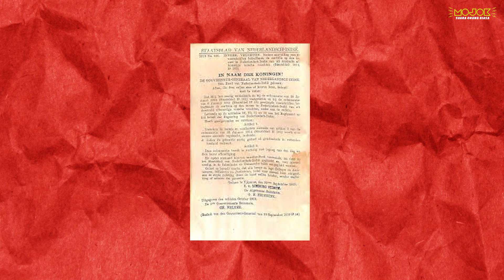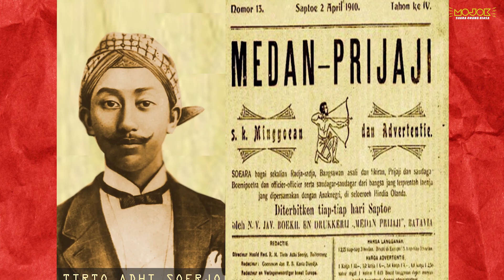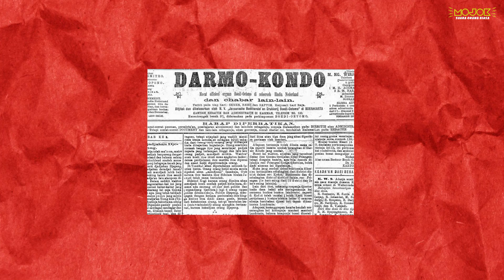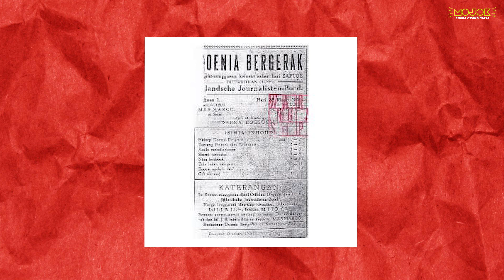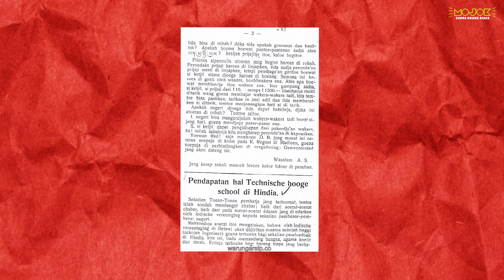MARCO KARTODIKROMO: KUHP BARU RASA KOLONIAL, KARET DAN BERBAHAYA!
Jangan sekali-kali meninggalkan sejarah. Sebuah program Mojokdotco yang khusus membicarakan sejarah dan tokoh-tokoh penting dalam sejarah Indonesia. Kali ini Jasmerah dibawakan oleh Muhiddin M. Dahlan, penulis dan empunya Warung Arsip.

Di ujung tahun 2022, pemerintah Indonesia dengan bangga mengeluarkan produk perundang-undangan bernama KUHP baru. Walau baru, semangat KUHP, terutama pasal 433 dan pasal 218, tidak pernah beranjak dari semangat lama, semangat kolonial.
Dulu, orang-orang pergerakan—atau negara menyebutnya tokoh-tokoh perintis kemerdekaan—menyebut pasal pemidanaan “penghinaan kepala negara” dan “pencemaran nama baik institusi” dengan pasal karet. Pasal karet gelang ciptaan pemerintah Gubernur Jenderal Graaf JP van Limburg Stirum pada 1914 itulah yang menggulung Tokoh Kita kali ini.

Inilah Marco Kartodikromo.

KUNJUNGI link.bio/mojokdotco

Tim Video
Ali Ma'ruf, Januar Dhika, Muhamad Iqbal Ramadan, Shiddiq Muhammad